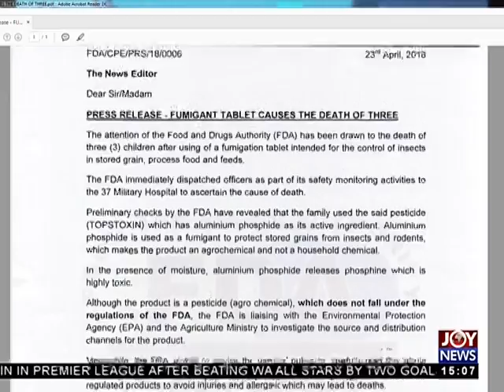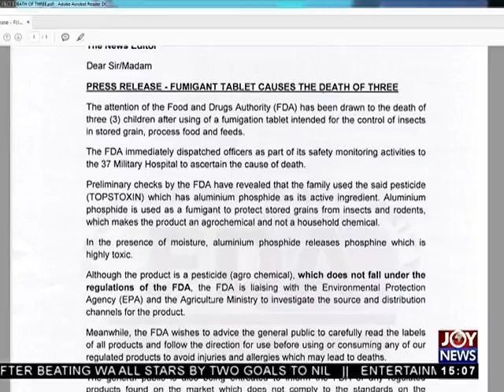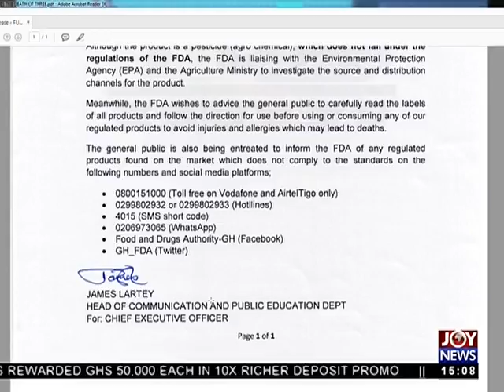Insecticide Deaths - The Pulse on Joy News (23-4-18)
FDA investigation reveals Topstoxin is responsible for deaths